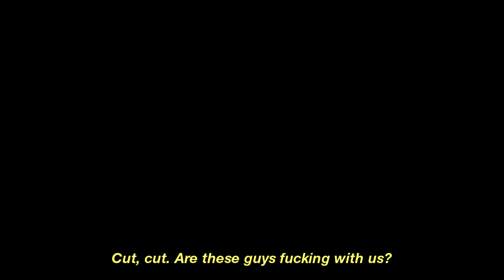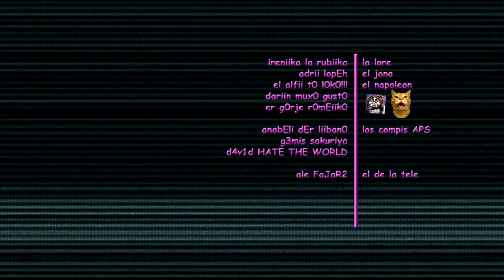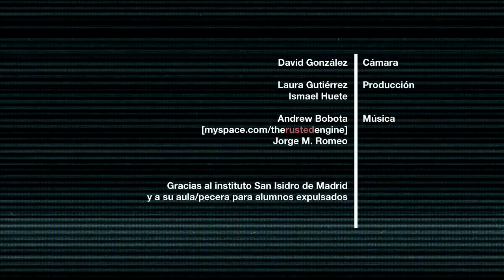Canis. (English subs)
Short film written, directed and edited by Jorge M. Romeo. Starring Irene Valle as Lorena, Adrián López as Jonathan and Alfredo Meixide as the teacher. Featuring Darío Busto and Jorge M. Romeo as the drug dealers. Direction of Photography by David González. Produced by Laura Gutiérrez and Ismael Huete.